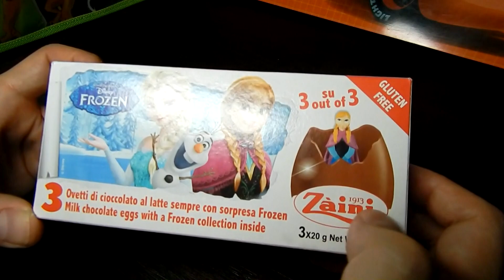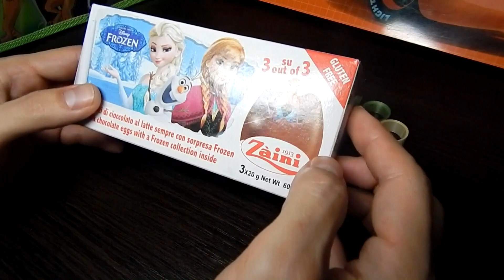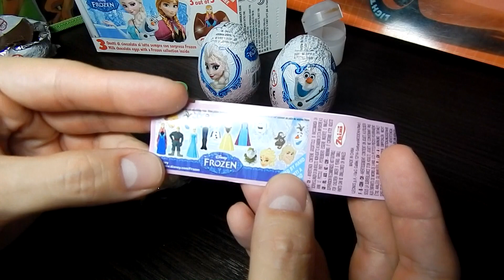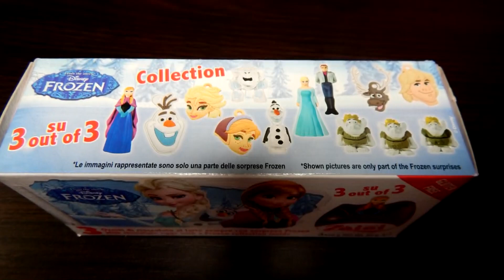Холодное сердце Сюрприз яйца Дисней (киндер сюрприз)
Хотите Смотреть игрушки Холодное сердце? Игрушки видео, обзор игрушек.

Жучек игрушка. Бегущая Божья коровка.